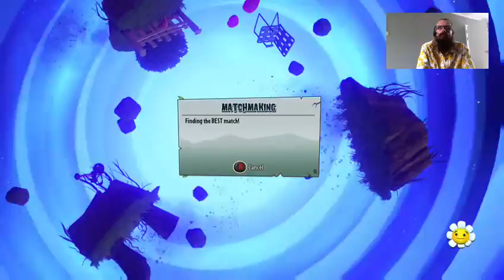Plants vs Zombies GW2 + Journey to 1000 Twitch followers! Come and hang yo :)